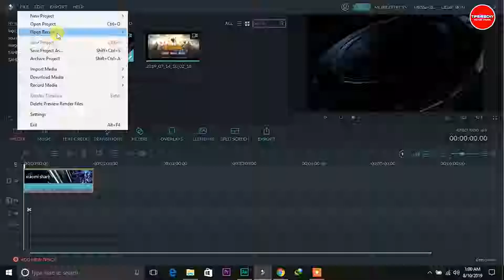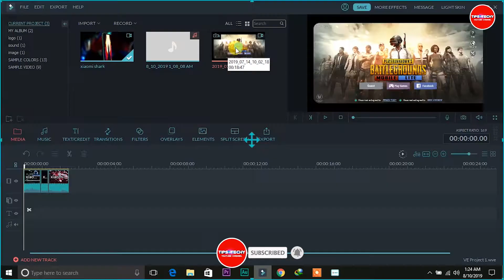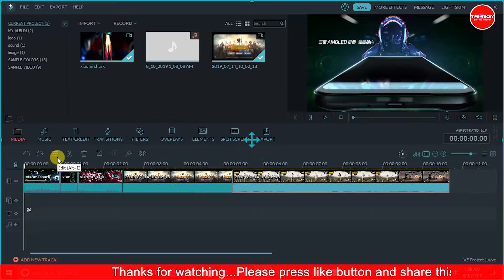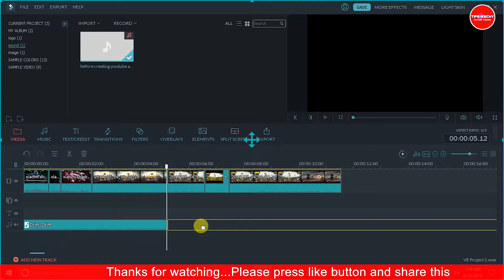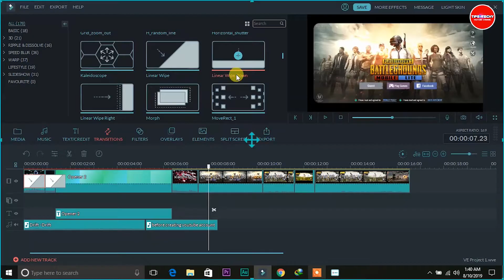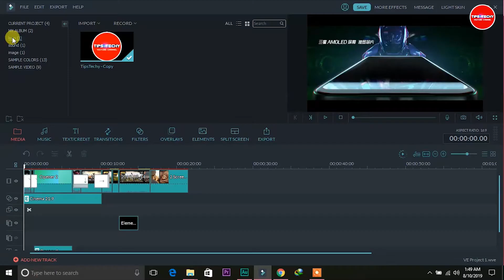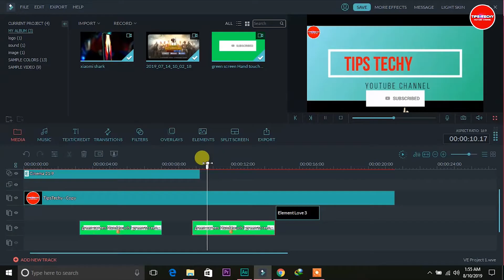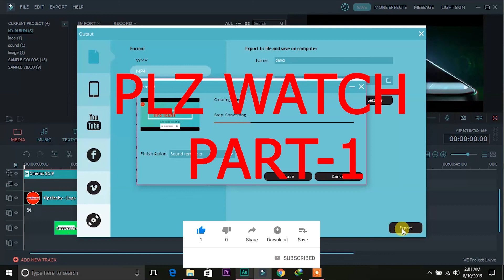Filmora Video Editing & Chroma Key tutorial for Beginners full tutorial in Hindi 2019 | Part-2 | #31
आसानी से सीखे एडिटिंग करना - हिंदी

𝐅𝐢𝐥𝐦𝐨𝐫𝐚 𝐯𝐢𝐝𝐞𝐨 𝐞𝐝𝐢𝐭𝐢𝐧𝐠 & 𝐂𝐡𝐫𝐨𝐦𝐚 𝐊𝐞𝐲 𝐭𝐮𝐭𝐨𝐫𝐢𝐚𝐥 𝐟𝐨𝐫 𝐛𝐞𝐠𝐢𝐧𝐧𝐞𝐫𝐬 𝐟𝐮𝐥𝐥 𝐭𝐮𝐭𝐨𝐫𝐢𝐚𝐥 𝐢𝐧 𝐇𝐢𝐧𝐝𝐢 𝟐𝟎𝟏𝟗

here going to talk about Filmora video editing software. Filmora is a great and amazing editing software, very easy to use, 300+ Video Effects and support video recording for mac & PC.Filmora Video Editing Basic for beginners  Full Tutorial  Step By Step In  Hindi 2019.Filmora is a video editing software service built for starters who would like to spend less time understanding the basic functionalities of a video editing software, and focus more on their task of creating and editing videos

ꜰᴀᴄᴇʙᴏᴏᴋ
 ʜᴛᴛᴘꜱ://ᴡᴡᴡ.ꜰᴀᴄᴇʙᴏᴏᴋ.ᴄᴏᴍ/ᴛɪᴘꜱᴛᴇᴄʜʏ

ɪɴꜱᴛᴀɢʀᴀᴍ -
ʜᴛᴛᴘꜱ://ᴡᴡᴡ.ɪɴꜱᴛᴀɢʀᴀᴍ.ᴄᴏᴍ/ᴛɪᴘꜱᴛᴇᴄʜʏ

ᴛᴡɪᴛᴛᴇʀ -
ʜᴛᴛᴘꜱ://ᴡᴡᴡ.ᴛᴡɪᴛᴛᴇʀ.ᴄᴏᴍ/ᴛɪᴘꜱᴛᴇᴄʜʏ_ᴀꜱʟᴀᴍ

video editing software for mac
filmora tutorial
filmora tutorial in hindi pc
filmora tutorial in Hindi download
filmora video editor review
video editing, learn video editing
video editing tips & tricks
wonderhsare filmora
edit videos
filmora tutorial in hindi 2019
filmora tutorial in hindi green screen

🅽🅾🆃🅴: 𝐀𝐋𝐋 𝐓𝐇𝐄 𝐕𝐈𝐃𝐄𝐎 /𝐈𝐌𝐀𝐆𝐄𝐒/𝐏𝐈𝐂𝐓𝐔𝐑𝐄𝐒  𝐒𝐇𝐎𝐖𝐍 𝐈𝐍 𝐓𝐇𝐈𝐒 𝐕𝐈𝐃𝐄𝐎 𝐁𝐄𝐋𝐎𝐍𝐆𝐒 𝐓𝐎 𝐓𝐇𝐄 𝐑𝐄𝐒𝐏𝐄𝐂𝐓𝐄𝐃 𝐎𝐖𝐍𝐄𝐑𝐒 𝐀𝐍𝐃 𝐍𝐎𝐓 𝐌𝐄.
𝐈 𝐀𝐌 𝐍𝐎𝐓 𝐓𝐇𝐄 𝐎𝐖𝐍𝐄𝐑 𝐎𝐅 𝐀𝐍𝐘 𝐏𝐈𝐂𝐓𝐔𝐑𝐄𝐒 𝐀𝐍𝐃 𝐕𝐈𝐃𝐄𝐎𝐒 𝐒𝐇𝐎𝐖𝐄𝐃 𝐈𝐍 𝐓𝐇𝐈𝐒 𝐕𝐈𝐃𝐄𝐎.

🅰🅱🅾🆄🆃: 𝙏𝙞𝙥𝙨𝙏𝙚𝙘𝙝𝙮 𝙞𝙨 𝙖 𝙔𝙤𝙪𝙏𝙪𝙗𝙚 𝘾𝙝𝙖𝙣𝙣𝙚𝙡, 𝙬𝙝𝙚𝙧𝙚 𝙮𝙤𝙪 𝙜𝙤𝙣𝙣𝙖 𝙛𝙞𝙣𝙙 𝙩𝙚𝙘𝙝𝙣𝙞𝙘𝙖𝙡 𝙫𝙞𝙙𝙚𝙤 𝙖𝙣𝙙 𝙐𝙣𝙗𝙤𝙭𝙞𝙣𝙜 𝙫𝙞𝙙𝙚𝙤 𝙞𝙣 𝙃𝙞𝙣𝙙𝙞, 𝙉𝙚𝙬 𝙑𝙞𝙙𝙚𝙤 𝙞𝙨 𝙋𝙤𝙨𝙩𝙚𝙙 𝙀𝙫𝙚𝙧𝙮𝙙𝙖𝙮 :)